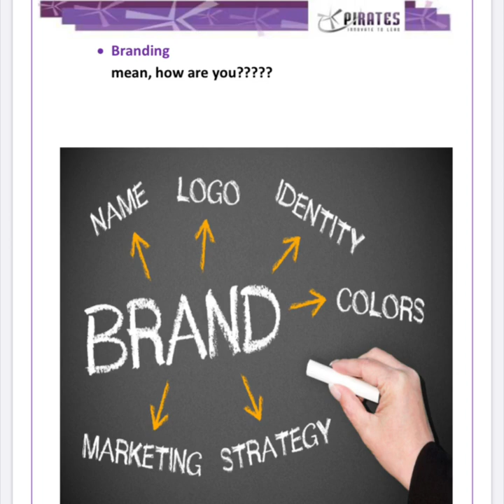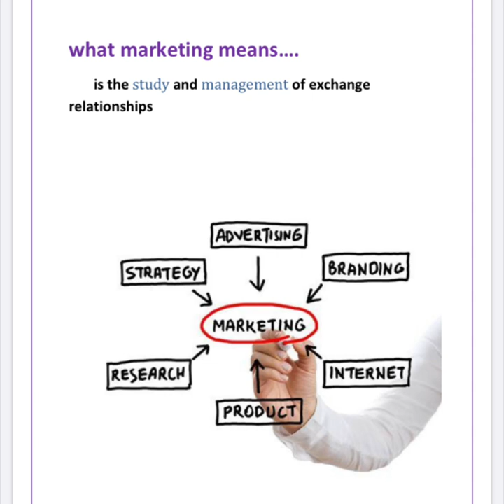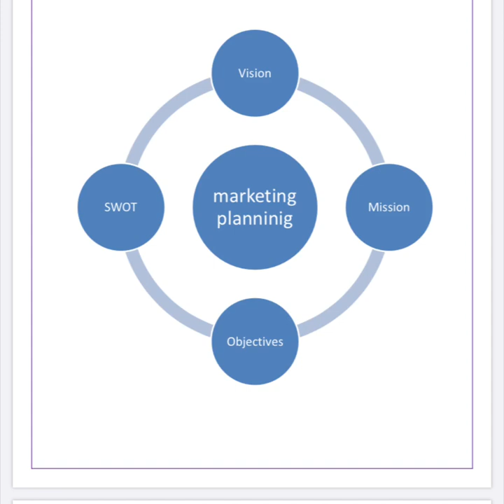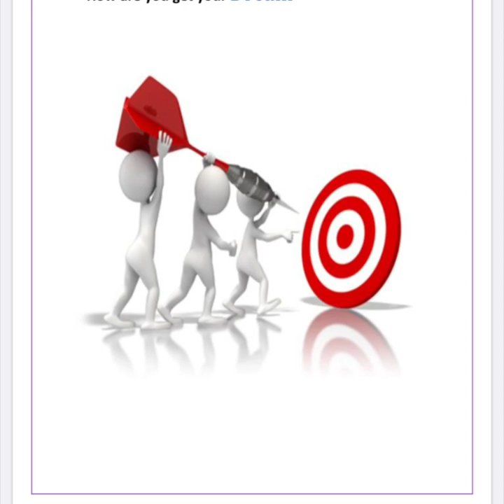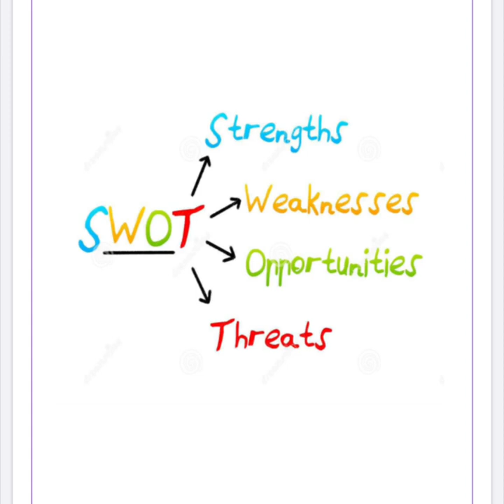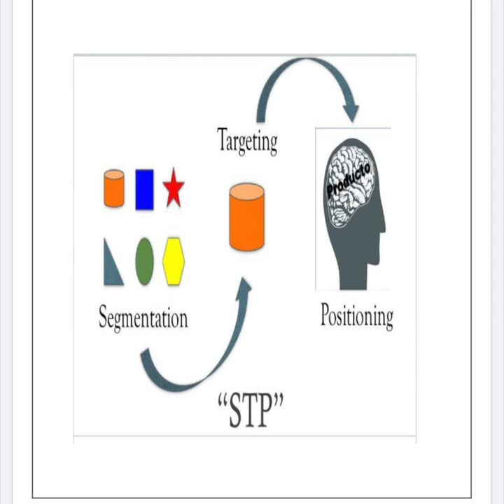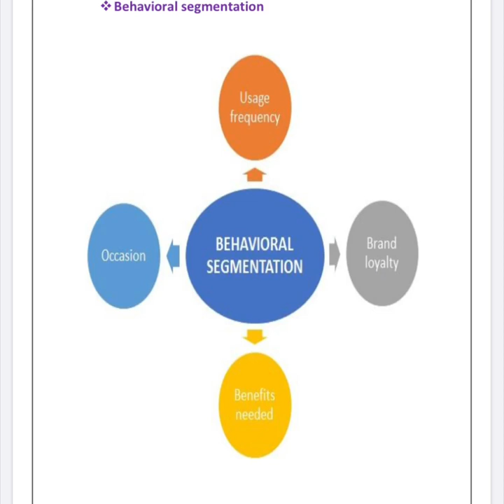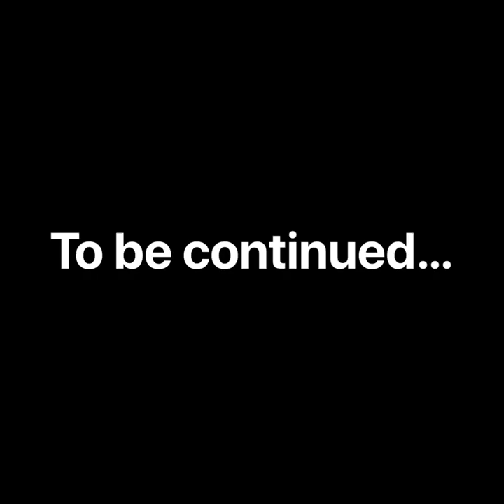Marketing course - مفاهيم و مبادئ التسويق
بعض مفاهيم و مبادئ التسويق :
Power of marketing
STP process